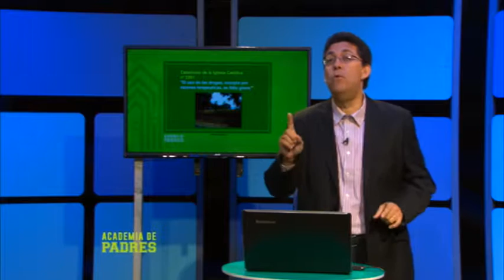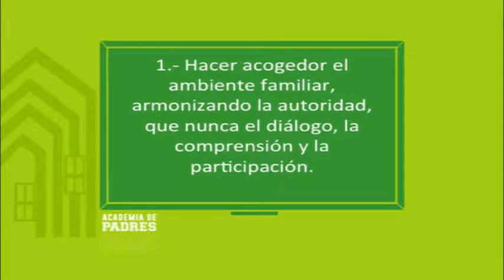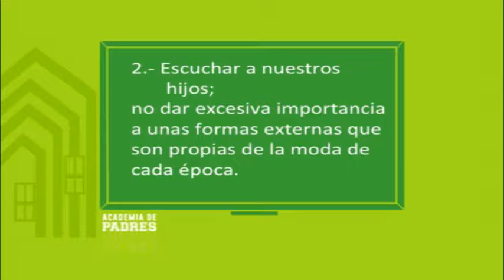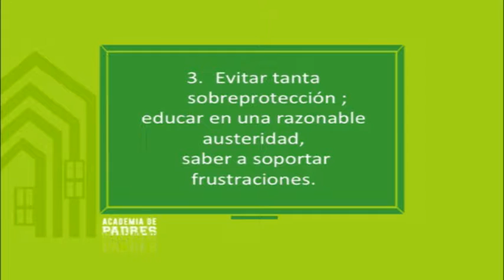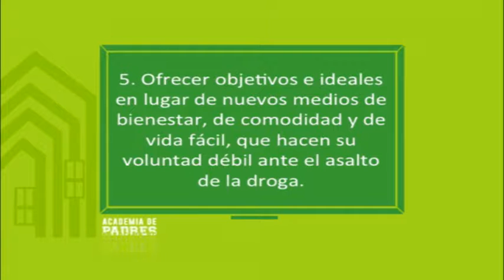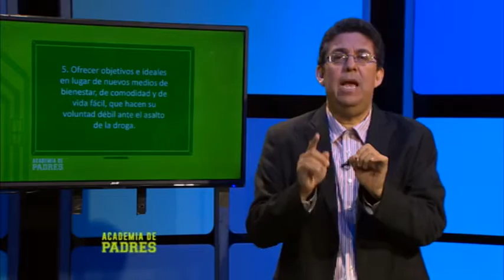Academia de Padres: "La Drogadicción" (Parte 4/4)